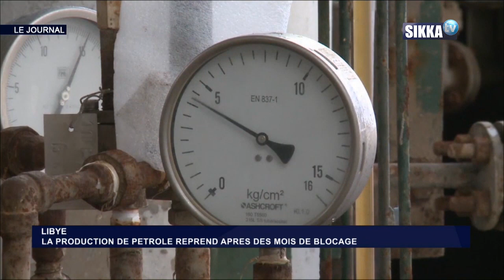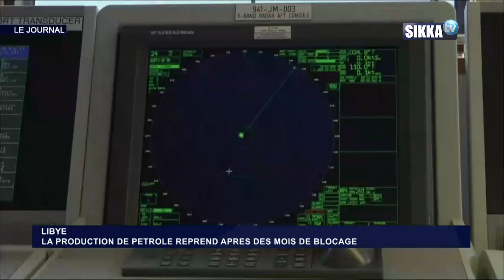JT SIKKA 12H DU 12 07 2020